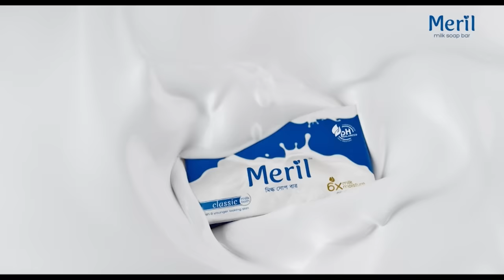Shushkong Kashthong | শুষ্কং কাষ্ঠং | Afran Nisho | Mehazabien | Shihab Shaheen | Eid Natok 2021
Watch the special drama Shushkong Kashthong directed by Shihab Shaheen.

Drama: Shushkong Kashthong ( শুষ্কং কাষ্ঠং )
Direction: Shihab Shaheen
Script: Jannatul Firdous Labonno
Cast: Afran Nisho, Mehazabien Chowdhury, Shely Ashan, Khalequzzaman, Sabiha Zaman, Shompa Nizam, Nirupoma Nirjhor
DOP: Nayem Fuad
Edit & Colour: Romjan Ali
ART: Kalyan
Producer: Harich Mohamaad (360 Entertainment)
Produced By: Dhruba TV

নাটক: শুষ্কং কাষ্ঠং
গল্প: জান্নাতুল ফেরদৌস লাবন্য
অভিনয় : আফরান নিশো, মেহজাবিন চৌধুরী, খালেকুজ্জামান, মম আলী, শম্পা নিজাম, নিরুপমা নির্ঝর, বাশার বাপ্পি, হোসাইন নিরব, কাদেরী ও আরো অনেকে
চিত্রগ্রহণ: নাইম ফুয়াদ
সম্পাদনা ও রং বিন্যাস : রমজান আলী
আবহ সংগীত: খৈয়াম শানু সন্ধি
প্রধান সহকারী পরিচালক: ফয়সাল আগুন , এম এইচ রাসেল
সহকারী পরিচালক: ফারদিন হোসাইন প্রাণ, সাইফুল ইসলাম রানা
আফরান রানা
প্রধান সহকারী চিত্রগ্রাহক: নিপু দাস
চিত্রগ্রহণ সহকারী: সুমন দাস , মনির দাস , জাকারিয়া
শিল্পী নির্দেশনা: রাসেল আহমেদ
নির্বাহী প্রযোজক: হারিছ মোহাম্মদ